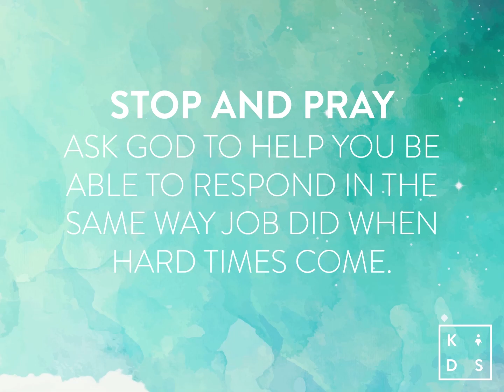Job 1 and 2 - The Lord gives and takes away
in Job chapters 1 and 2 we see how Job would respond when calamity fell upon him. Job was a man who trusted in God. Would he continue to do so when everything was taken away from him? Watch in and find out...